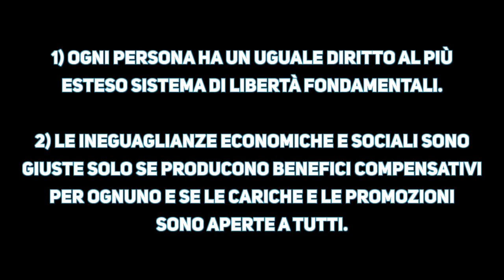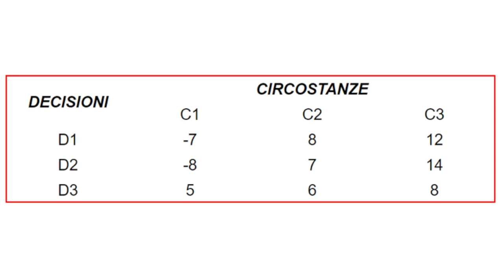Rawls: giustizia e liberalismo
Secondo video dedicato a Rawls, in cui entriamo nel dettaglio della sua idea di società e di come ci si possa orientare verso la giustizia.

Sommario dei contenuti:
00:00 Intro
01:11 Chi sono (e cosa faccio qui)
02:02 Verso la giustizia
08:03 Il primo principio
18:13 Il secondo principio
27:47 Efficienza o fraternità
39:37 La regola del Maximin
45:49 Conclusione

Ti piacciono o ti sono utili i video e vuoi dare un segno tangibile per permettermi di continuare a realizzarne? Puoi farlo in uno di questi modi:

📚 I testi per approfondire:
- "Una teoria della giustizia" di John Rawls